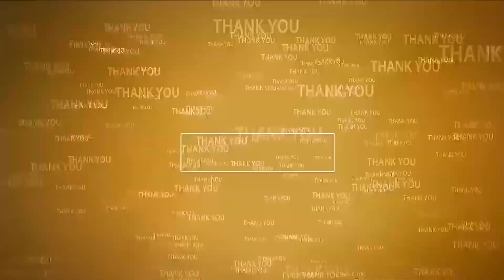మొగ‌ళ్లూరులో కాకాణి దోపిడీ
- సుమారు రూ.4 వేల కోట్లు దోచేశాడు
- అధికారుల‌కు ఫిర్యాదు చేసినా ప‌ట్టించుకోరా...?
- మాజీ మంత్రి సోమిరెడ్డి